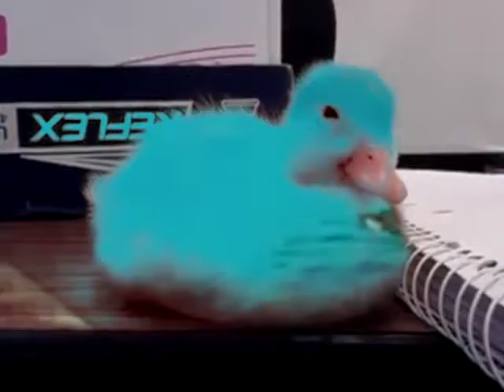"State of Confusion" by Vernon Howl — 6.29.13